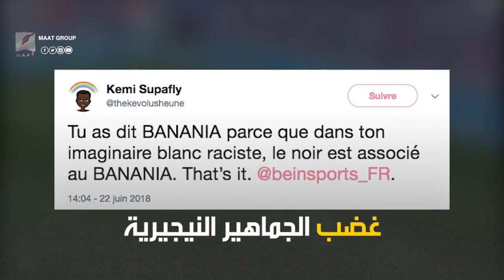"بانانيا".. كلمة معلق بي إن سبورت التي فجرت غضب إفريقيا